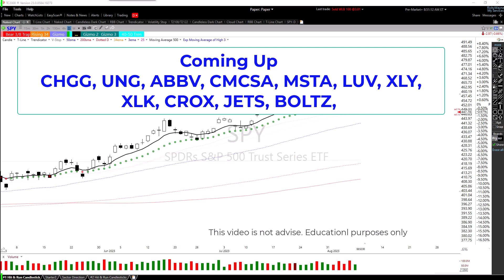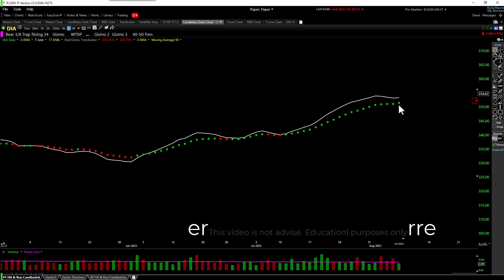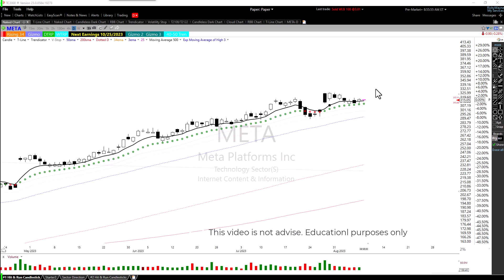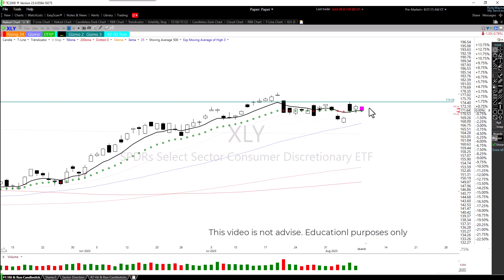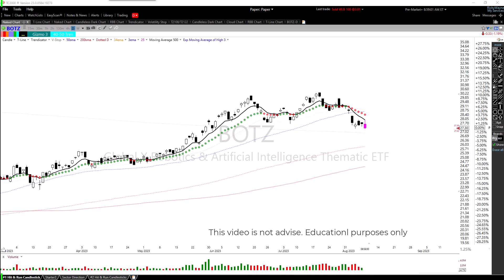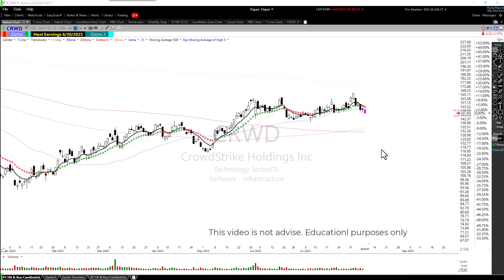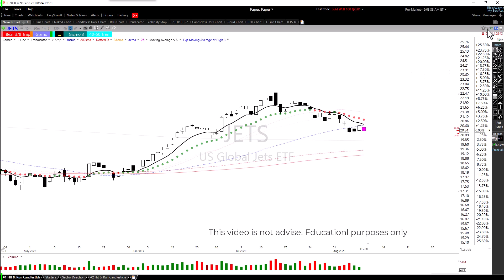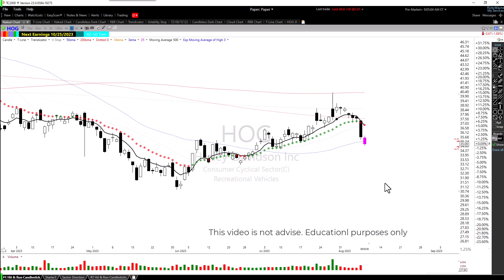Free Gift Below | Bullish & Bearish Charts | 8-8-23 | Rick's Stock & Options VBlog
Free Guft Below | Bullish & Bearish Charts | 8-8-23 | Rick's Stock & Options VBlog

50% Discount, Hit and Run Candlesticks 30-Day Trial. Includes Member App for Trade Alerts.